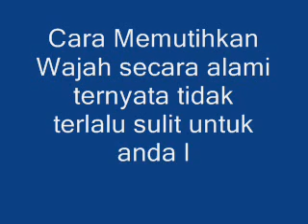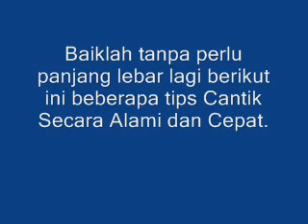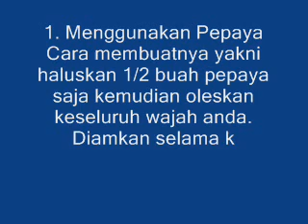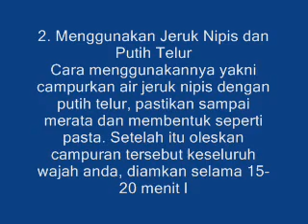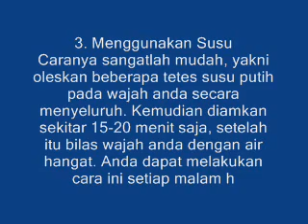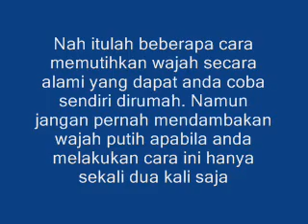CARA MEMUTIHKAN WAJAH SECARA ALAMI DAN CEPAT (Youtube)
Cara Memutihkan Wajah secara alami ternyata tidak terlalu sulit untuk anda lakukan. Banyak sekali wanita yang ingin mempunyai kulit wajah bersih dan putih. Kebanyakan mereka adalah wanita aktif seperti pelajar dan juga pekerja kantor. Namun sayangnya mereka tidak mengetahui bagaimana caranya merawat kulit yang benar. Sebenarnya ada beberapa cara yang dapat anda lakukan dengan menggunakan bahan alami seperti madu, telur, jeruk nipis, dan masih banyak lagi. Bahan-bahan tersebut sudah diyakini berkhasiat untuk mencerahkan serta memutihkan kulit. Cara memutihkan kulit wajah dengan bahan tersebut juga tidaklah sulit untuk anda lakuka. Beberapa bahan diantaranya dapat anda jadikan sebagai masker alami. Dengan demikian anda tidak perlu memakai produk kecantikan yang mengandung bahan kimia berbahaya. Seperti kita ketahui sendiri, sekarang banyak banget produk kecantikan yang tidak memiliki ijin dari BPOM, sehingga saya tidak merekomendasikan anda untuk menggunakannya kecuali anda benar-benar tau mana yang aman dan tidak aman. Baiklah tanpa perlu panjang lebar lagi berikut ini beberapa tips kecantikan tentang cara memutihkan wajah secara alami.

1. Menggunakan Pepaya
Cara membuatnya yakni haluskan 1/2 buah pepaya saja kemudian oleskan keseluruh wajah anda. Diamkan selama kurang lebih 15 menit lalu bilas menggunakan air hangat.

2. Menggunakan Jeruk Nipis dan Putih Telur
Cara menggunakannya yakni campurkan air jeruk nipis dengan putih telur, pastikan sampai merata dan membentuk seperti pasta. Setelah itu oleskan campuran tersebut keseluruh wajah anda, diamkan selama 15-20 menit lalu bilas dengan air hangat. Lakukan cara ini sebelum anda tidur malam.

3. Menggunakan Susu
Caranya sangatlah mudah, yakni oleskan beberapa tetes susu putih pada wajah anda secara menyeluruh. Kemudian diamkan sekitar 15-20 menit saja, setelah itu bilas wajah anda dengan air hangat. Anda dapat melakukan cara ini setiap malam hari menjelang tidur.

Nah itulah beberapa cara memutihkan wajah secara alami yang dapat anda coba sendiri dirumah. Namun jangan pernah mendambakan wajah putih apabila anda melakukan cara diatas hanya sekali dua kali saja, pastikan anda memakai salah satu cara diatas secara rutin setiap harinya agar hasilnya lebih maksimal dan cepat. Sekian ulasan mengenai cara memutihkan wajah kali ini semoga dapat bermanfaat.

Cara memutihkan wajah secara alami dan cepat

cara memutihkan wajah secara alam
cara memutihkan wajah
cara memutihkan wajah
cara memutihkan wajah
cara memutihkan wajah
cara memutihkan wajah pake jeruk nipis
cara mempunyai kulit putih
cara putih alami
cara putih alami
cara putih alami
cara putih alami